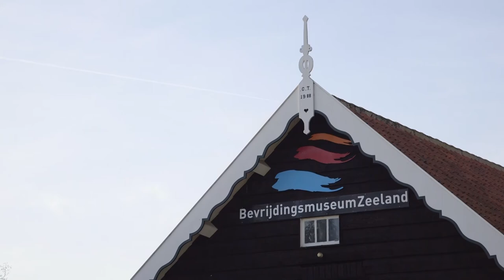De Slag om de Schelde - Is het nog steeds de Vergeten Slag?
De Slag om de Schelde wordt ook wel de Vergeten Slag genoemd. Deze strijd zit niet in het collectieve geheugen van de Nederlanders, zoals de Slag om Arnhem. Hoe komt dat? Is dat erg? En wat kunnen we daaraan doen?

Een van de zwaarste slagen tijdens de Tweede Wereldoorlog vond plaats in Zeeland: de Slag om de Schelde. De bevrijding van een groot deel van Zeeland speelde zich af tussen 4 september en 6 november 1944 en kostte aan vele duizenden mensen – burgers en militairen – het leven. De verwoestingen aan huizen, gebouwen en infrastructuur waren immens, Walcheren kwam bijna geheel onder water te staan.